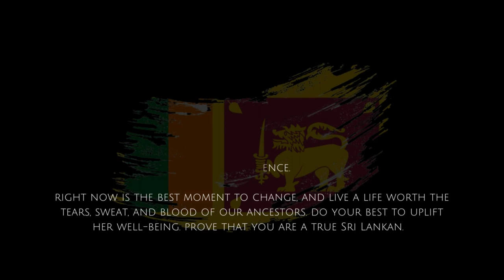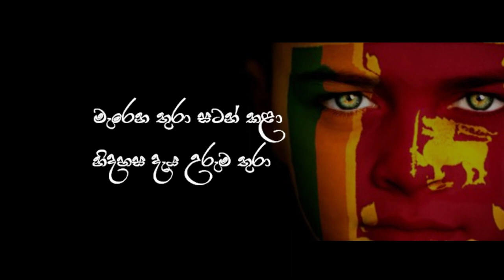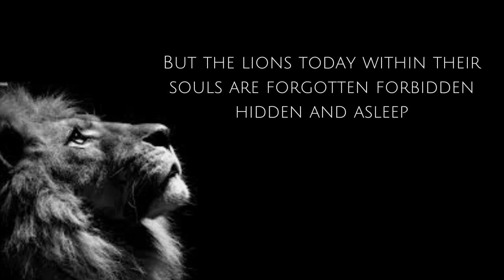Nike Music - Lak Daruwan ft. Thevinu Kularathne ( Lyrics by Sandithmee Sooriyabandara )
Video Credits to Shwetha Michelle Herath

Vocals by : Thevinu Kularathne

Lyrics by : Sandithmee Sooriyabandara

We still got people who care!❤‍🔥
People who really care about Sri Lanka!
These lands are a gift!!!
*From the beautiful nature to the fresh air we breath are  precious gifts!*

Take a minute of rest in your life to go through this floating melodious words of this song and get the spirit of a true Sri lankan♥️🇱🇰